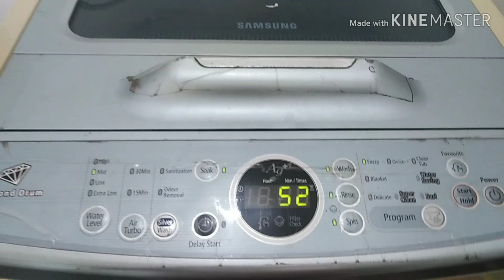My Thursday Routine Vlog//எனது வியாழக்கிழமை வேலைகள் //in Tamil// Home Sweet Home 🏡